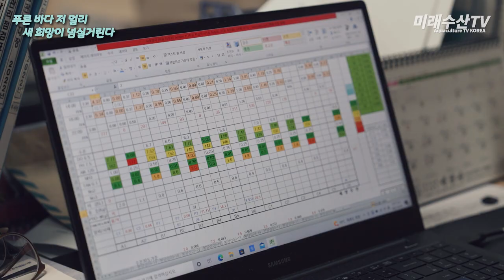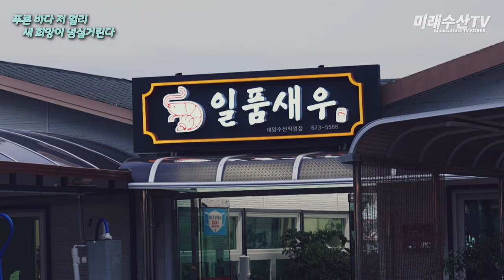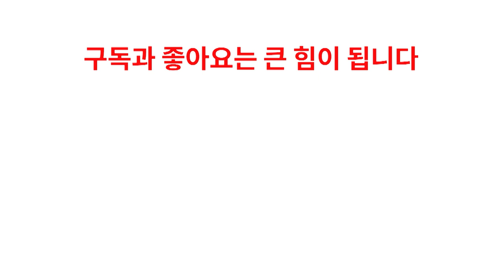경남 귀어귀촌 바이오플락 새우 양식장, 푸른 바다 저 멀리 새 희망이 넘실 거린다 1편 대양수산 일품새우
경남 고성에서 새우양식을 하는 귀어귀촌 2년차 정욱도 대표
고성의 별과 바다에 반해, 이곳에 터를 잡고
낭만어부로 이제 새로운 꿈을 꾸고 있다.